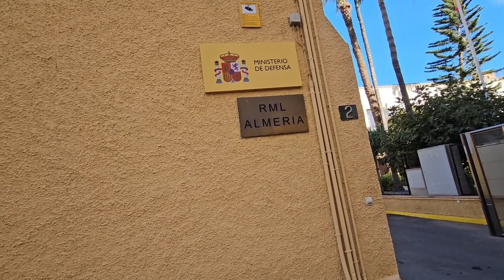LA CHANCA - EL HOMBRE SENDERISTA.